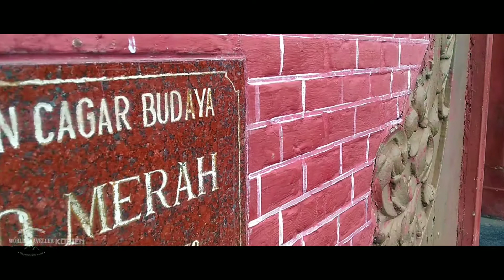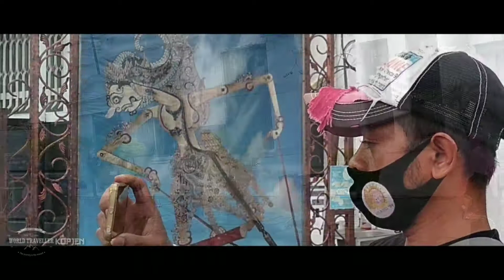MUSEUM FATAHILLAH-cinematic video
cinematic video museum fatahillah
kota tua jakarta